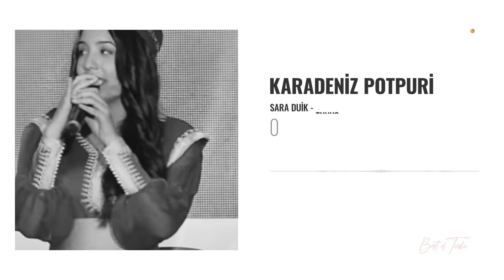43 Karadeniz Potpuri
Sara Duik - Tunus
Best of Türkü Albümü 2021